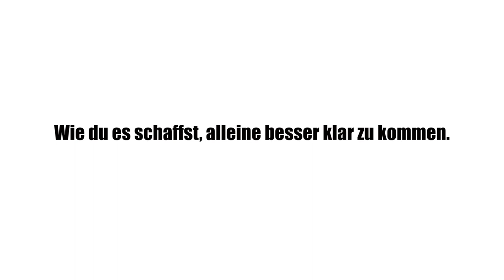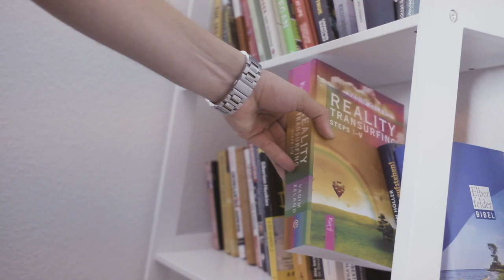So lernst du alleine zu sein. ( Es macht sogar Spaß ! )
So lernst du alleine zu sein.

Sicherlich kommt es dir bekannt vor:
Du sitzt Abends auf der Couch, schaust durch Social Media und Netflix und vertreibst dir deine Zeit. Doch das Ganze ist nicht wirklich produktiv.
In diesem Video werde ich dir zeigen welchen Möglichkeiten es gibt deine Zeit alleine sinnvoll zu nutzen und wie du das schaffen kannst.

NG.🍀